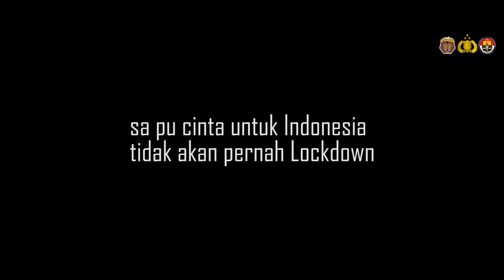SA PU CINTA Untuk NKRI Tidak Akan Pernah LOCKDOWN